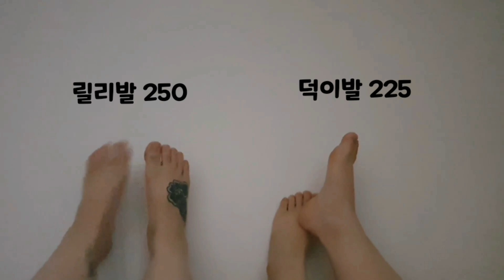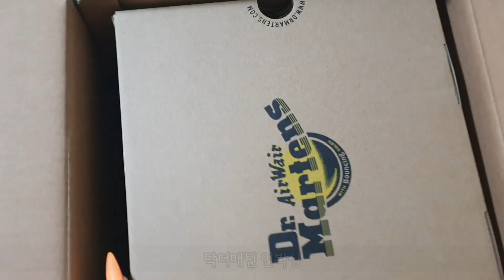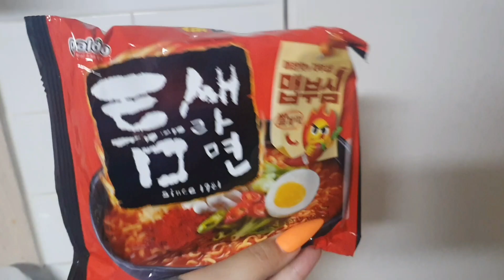난 그냥 이렇게 살아,, 그런데 이제 서른인거고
채널가입하라감자